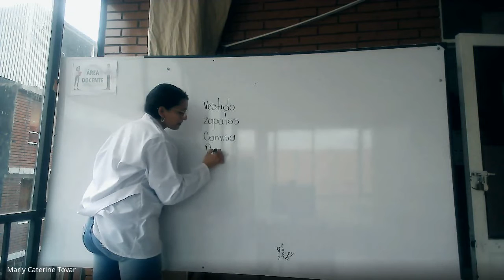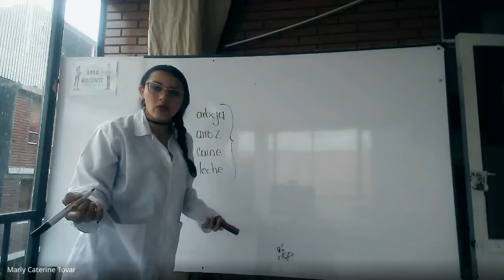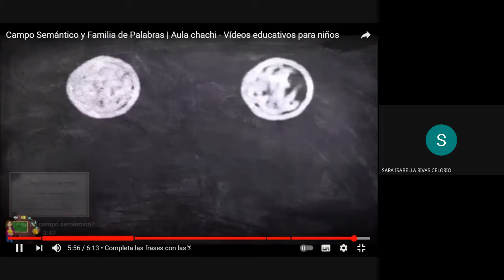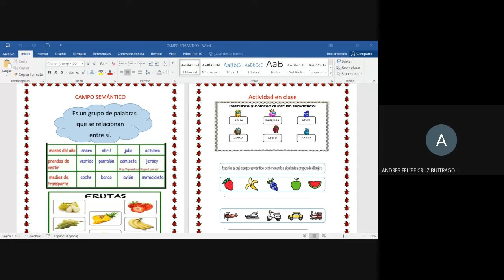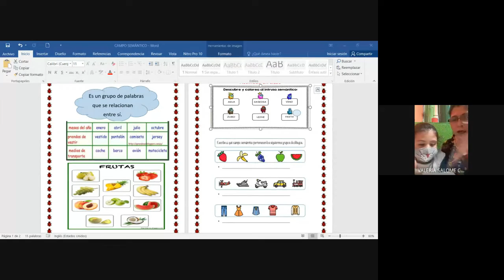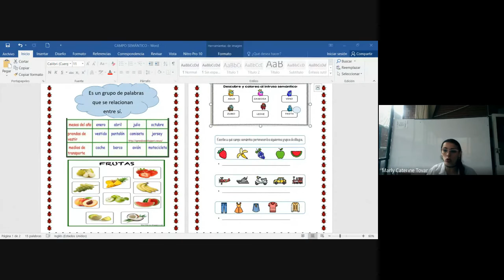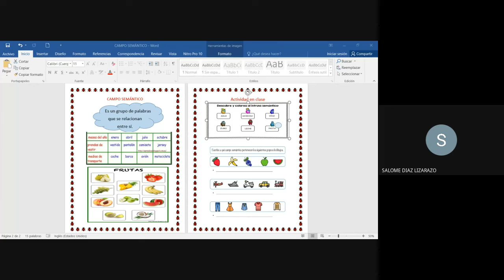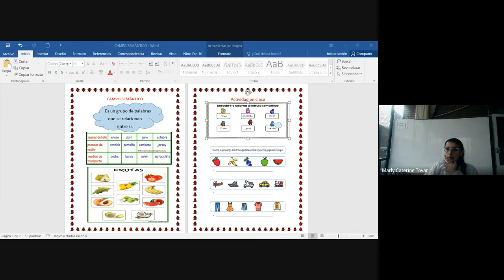ESPAÑOL GRADO PRIMERO CAMPO SEMÁNTICO 2021 09 29